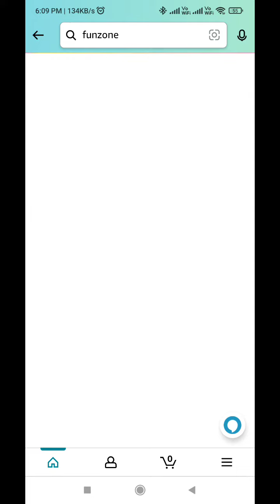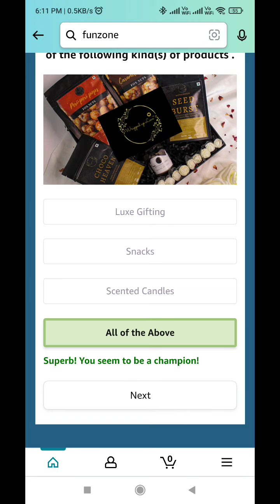Amazon Emerging brand days Quiz Answers Today l Win 10000 Amazon Pay Balance l 24 February 2022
Amazon Emerging brand days quiz Quiz Answers Today l Win 10000 Amazon Pay Balance l 24 February 2022

Amazon Quiz Answers: Watch Video to get Answers of All Questions in it, Answer it on Amazon App before 24 February 2022 and stand a chance to Win

Questions :-

Q1: Amazon Launchpad showcases products from _________

Q2: Upakarma ayurveda offers pure ayurvedic products ranging from health and wellness to immunity and beauty.

Q3: _________________ products are free from any harmful chemicals, not tested on animals and 100% vegan.

Q4: Yogadesk products are made from 100% natural Himalayan wood & handcrafted by Indian artisans.

Q5: SS arts has wide range of selection across __________ products.

topics covered :-

amazon quiz
amazon quiz answers Today
24 february amazon quiz
24 february amazon quiz

 Other quiz:-

Today quiz,

Quiz Time,

Fun zone,

Amazon Quiz,

answers,

 24 February 2022 Amazon quiz,

Amazon quiz l 24 February 2022 Answers,

24 February 2022 Amazon quiz,

24 February 2022 Amazon quiz answers,

Amazon Emerging brand days Quiz Today